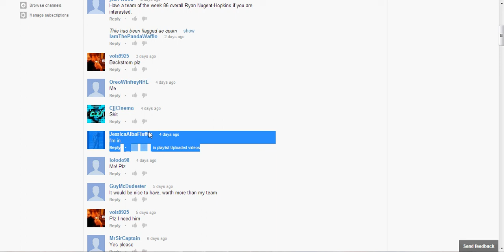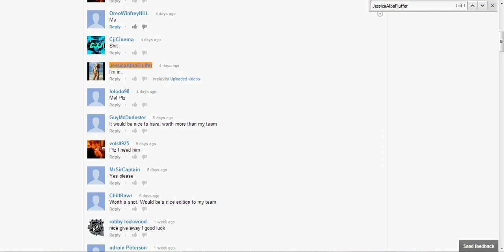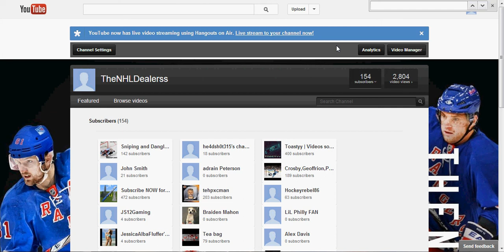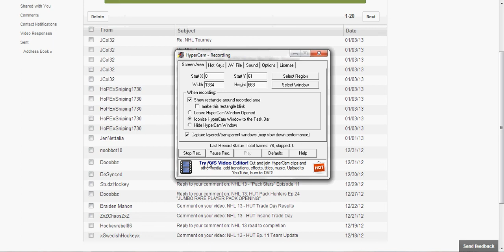Nicklas Backstrom Giveaway Winner!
sorry guys i didn't know there was sound but now that i know i will defiantly talk in the next one!